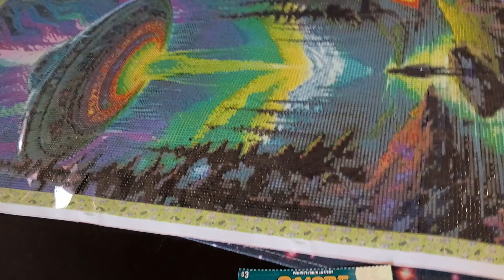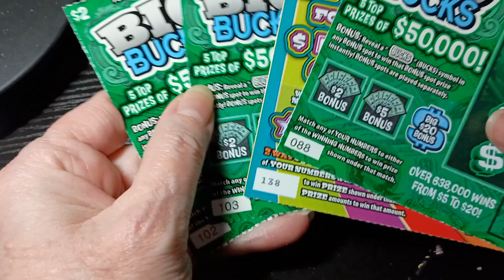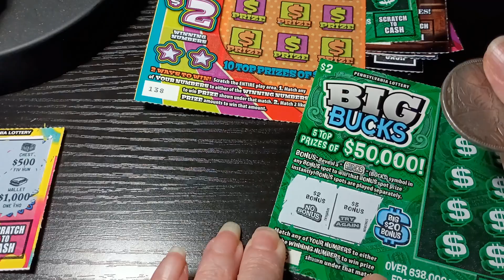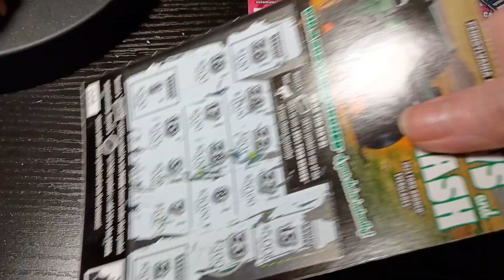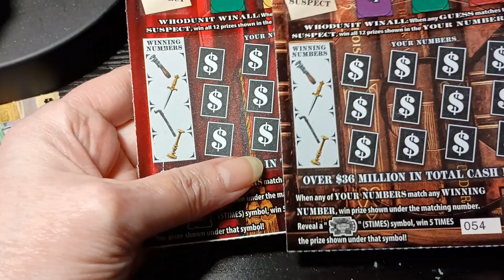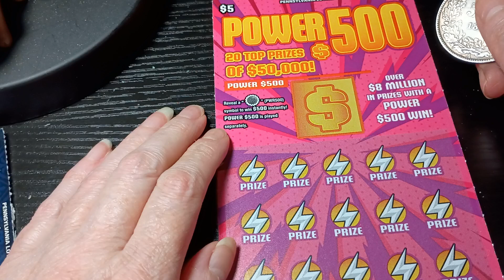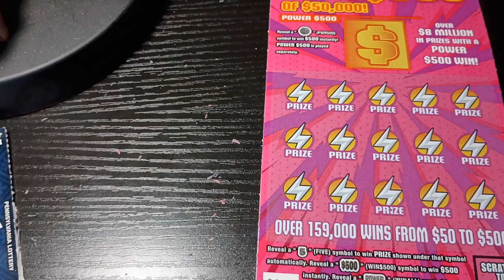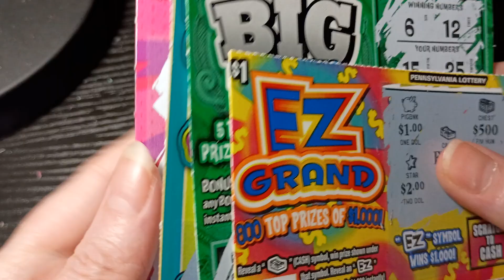PA State Lottery Scratch Tickets.